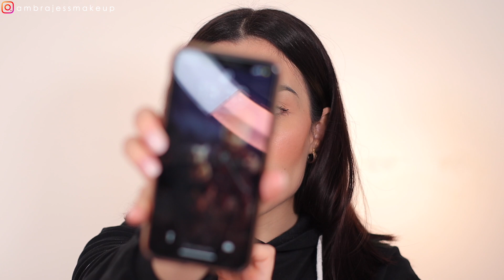FULL FACE LOW COST CON LE NOVITA' ASTRA MAKEUP || AMBRA JESS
Hey babes, oggi realizzo una full face low cost con le novita' astra makeup! Ho deciso di mettere alla prova la nuova collezione zen routine per tante ore e vedremo insieme qual è il risultato a fine giornata!

TTD EYE: "Ambra"
HAIRBURST: "AMBRA"